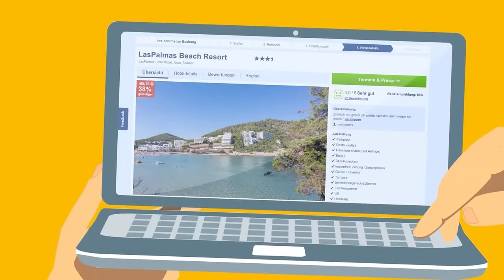REINER SCT tanJack QR - der schnelle TAN-Generator der Sparkasse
Der TAN-Generator für chipTAN QR der Sparkassen mit sehr schnelle Erkennung des chipTAN QR-Codes. Ein ausgezeichnetes und ergonomisches Design und alle wichtigen Daten werden im Farbdisplay extra groß angezeigt. Ideal für Smartphone, Tablet, Notebook oder Desktop

REINER SCHUTZ für Ihr Online-Banking